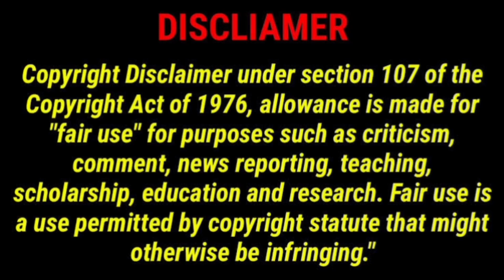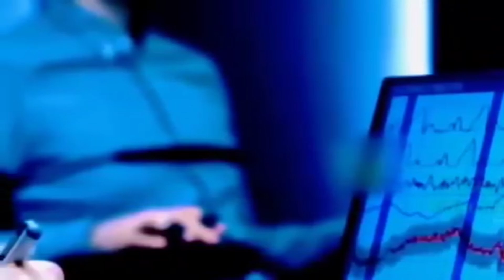R.G.Kar ঘটনাতে উঠে এলো আবার নতুন তথ্য || rgkar hospital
C.B.I.